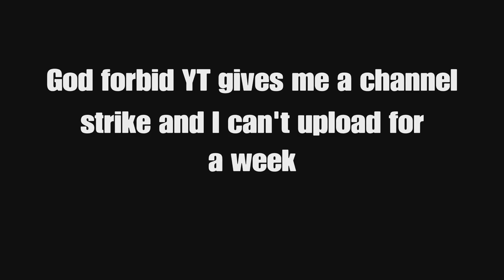Foghorn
Ber hur